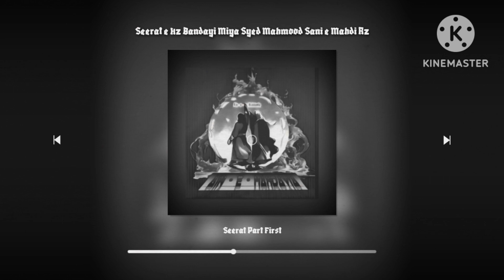Seerat e Hzt Syed Mahmood Sani e Mahdi Rz part 1@syednoormohammed847